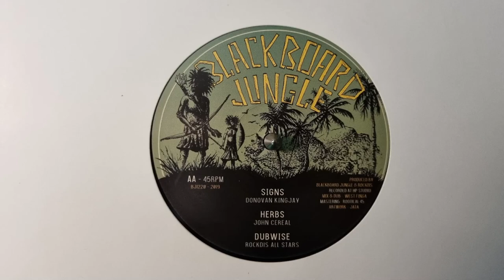Signs - Donovan King Jay / Herbs - John Cereal / Dubwise - Rockdis All Stars - BJ1220B